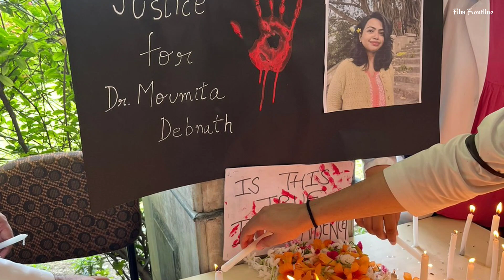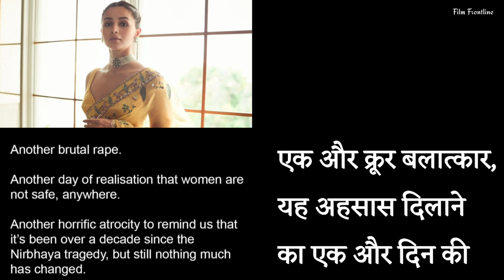Actors expressed their anger on Kolkata rape case, Bollywood actors on Kolkata rape case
Actors on kolkata rape case
Actors reacted doctor rape
Bollywood news
Doctor news today
Doctor rap news
Doctor rap news in kolkata
Entertainment news
Film Frontline
breaking news
kolkata crime news
kolkata latest news
kolkata news
live news
rape case in kolkata
bollywood entertainment news
entertainment news
entertainment news in hindi
Bollywood news
Latest updates on bollywood
Bollywood news
Today top 15 bollywood news
Today top 10 bollywood news
Bollywood actress news
Bollywood actress latest news
Actress news in hindi
Actress latest news
Celebrity gossip
Celebrity news
Bollywood pe charcha
Viral bollywood news
Viral bollywood actress
Viral bollywood
Viral bhayani
Bollywood now
Filmybeat
Bollywood paparazzi
Actress spotted
Actors spotted
today entertainment news
Bollywood dinbhar
Latest Film release
Today bollywood updates

🎬Stay in the know with the latest film releases, entertainment news, bollywood news, latest updates on bollywood, bollywood entertainment news, celebrity gossip, actress news, actress latest news, exclusive interviews, and behind-the-scenes scoops. Join us for a front-row seat to the glamour, drama, and excitement of the Bollywood industry.